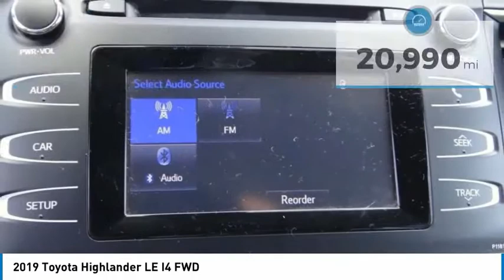2019 Toyota Highlander Gardena,Torrance,Hawthorne,Carson,Compton 255424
2019 Toyota Highlander LE I4 FWD

SOUTH BAY TOYOTA, PROUDLY SERVING GARDENA, TORRANCE, HAWTHORNE, CARSON, COMPTON, AND SURROUNDING CALIFORNIA LOCATIONS THIS WHITE 2019 Toyota HIGHLANDER IS EQUIPPED WITH A Engine: 2.7L 4-Cylinder DOHC 16-Valve w/Dual VVT-i, AUTOMATIC TRANSMISSION, AND RECEIVES AN ESTIMATED 20 City/24 Hwy MPG. CONTACT SOUTH BAY TOYOTA TO SCHEDULE A TEST DRIVE AND TAKE THIS 2019 Toyota HIGHLANDER HOME TODAY, OR VISIT OUR SHOWROOM CONVENIENTLY LOCATED AT 18416 SOUTH WESTERN AVE GARDENA CALIFORNIA 90248. Recent Arrival! CARFAX One-Owner. Clean CARFAX. This vehicle has passed a 160 point inspection by our Toyota Certified Technicians., Brake assist, Distance pacing cruise control: Dynamic Radar Cruise Control (DRCC), Exterior Parking Camera Rear, Front Bucket Seats, Remote keyless entry. Certified. 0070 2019 Toyota Highlander LE FWD 6-Speed Automatic Electronic 2.7L 4-Cylinder DOHC 16V Dual VVT-i Toyota Details: * Limited Comprehensive Warranty: 12 Month/12,000 Mile (whichever comes first) from certified purchase date. Roadside Assistance for 1 Year (for Toyota Certified Used Vehicles program), Limited Comprehensive Warranty: 12 Month/12,000 Mile (whichever comes first) from certified purchase date. Battery Warranty coverage for 10 years/100,000 miles (2020 Hybrid models) or 8 years/100,000 miles (Hybrid models prior to 2020) from original date of first use when sold as new. Fuel Cell Vehicle Warranty 8 years/100,000 mile (whichever comes first) on key fuel cell components. Roadside Assistance for 1 Year (for Toyota Certified Used Hybrids program) * Powertrain Limited Warranty: 84 Month/100,000 Mile (whichever comes first) from TCUV purchase date * Vehicle History * Transferable Warranty * Roadside Assistance * Warranty Deductible: $50 * 160 Point Inspection (for Toyota Certified Used Vehicles program), 174 Point Inspection (for Toyota Certified Used Hybrids program) Awards: * 2019 KBB.com 12 Best Family Cars * 2019 KBB.com Best Resale Value Awards * 2019 KBB.com Brand Image Awards It's Time to SAVE at South Bay! Call today!